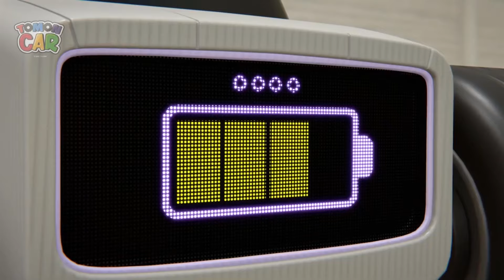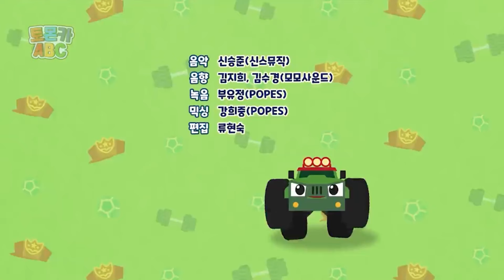TOMONCAR Original 🎵Tomoncar Melody Friend Episodes (10min) | TOMONCAR Original TV SeriesSeries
[Timeline for each episode]

'00:00 opening'
'01:13 Clean up after playing with Tomoncar!'
'04:12 🚘 🚖 Let's drive like Tomoncar Friends!'
'07:11 Minimon's Piano Concert🎹'
'10:10 ending'

Co-produce YujinMedia